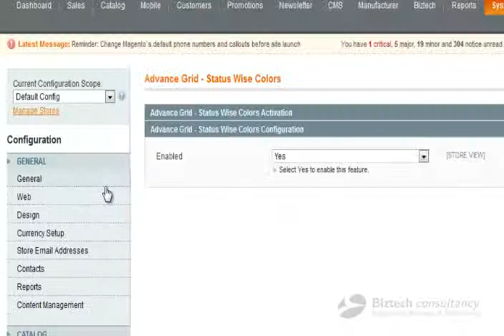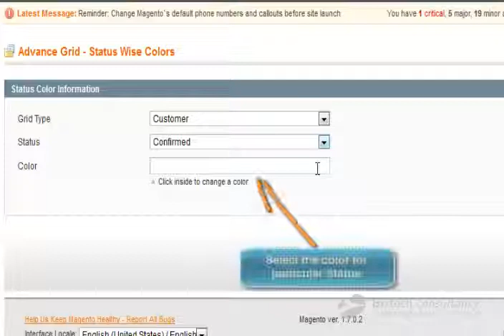Advance Grid - Status Wise Colors Magento Extension by Biztech Store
Want to define status with different colors? Pick this extension. It helps define various colors to record status on Magento stores. Users can also distinguish two records and their statuses.